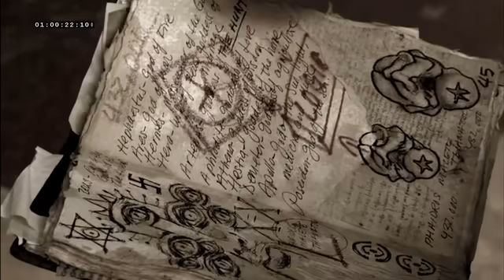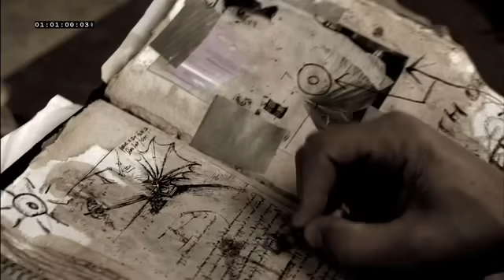Circle Trailer 2010